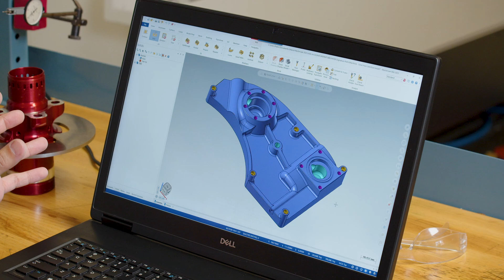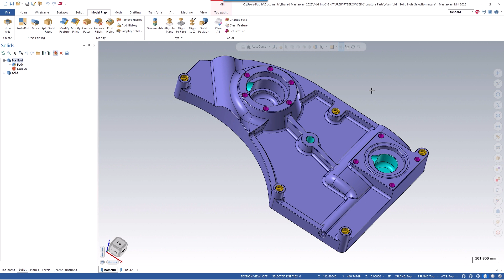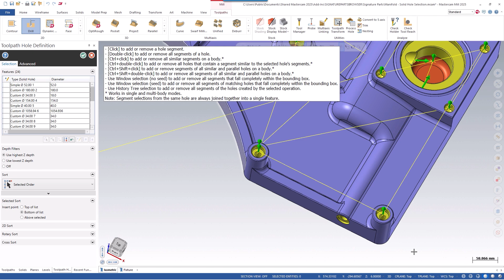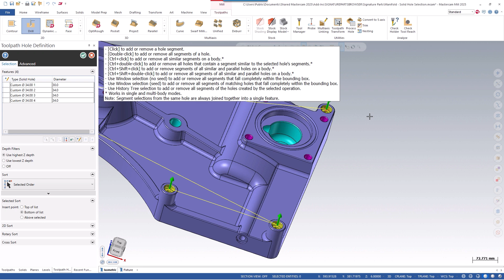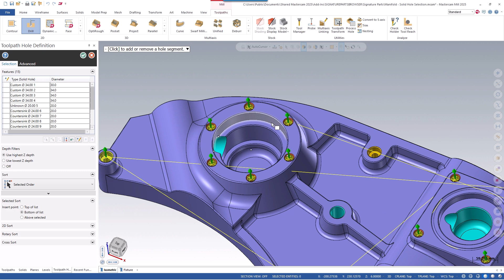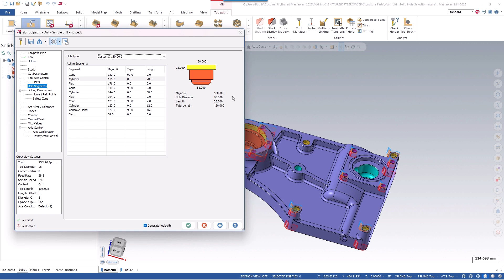Solid Hole Selection | Mastercam 2025 Signature Parts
Mastercam 2025 introduces game-changing enhancements to solid hole selection, making your workflow more efficient than ever!

In this video, we explore the new functionalities that allow you to recognize solid hole features on imported models without needing to run the find holes utility. Learn how to work with custom, segmented, and multi-segment holes effortlessly.

Discover the new selection filters and the hole making segments page that streamline your process with fewer clicks!
Users with a mastercam.com account can access the Mastercam files used in this video on our Tech Exchange
Join the Mastercam community on social